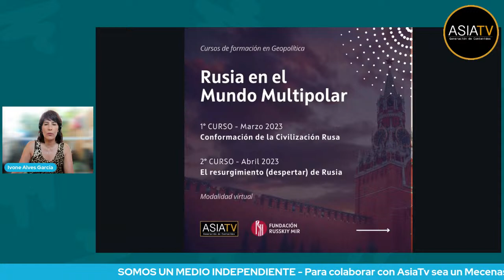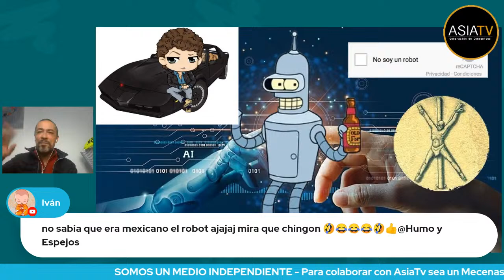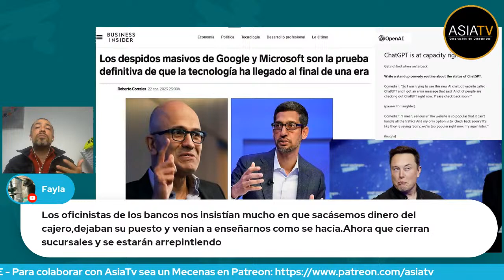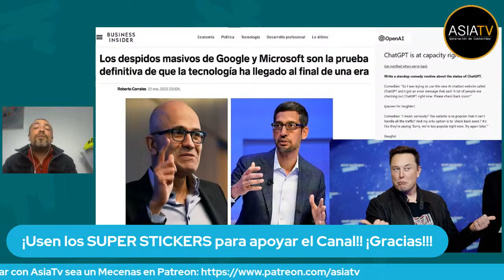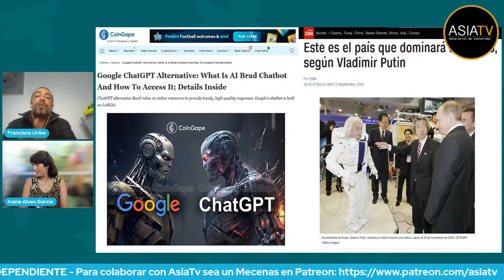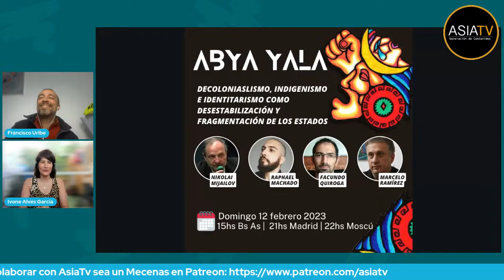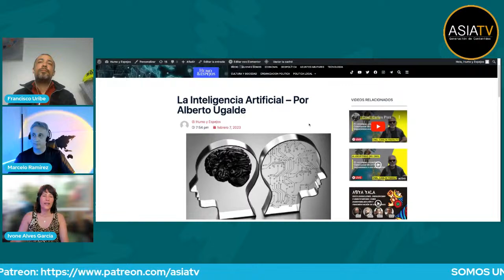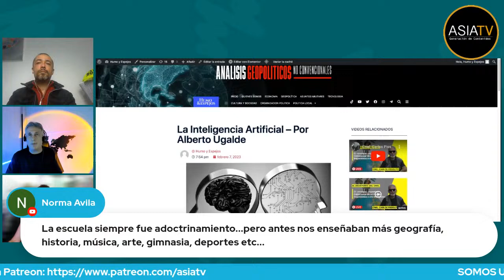Francisco Uribe: No empleo, no población.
La tecnología destruye empleos, muchos más de los que crea. La sociedad se rige por sus relaciones de trabajo en gran medida ¿qué va a pasar con las sociedades si no hay cambio en la relación de producción?
Análisis de Francisco Uribe en “El Futuro es Ahora”.
REVISTA KONTRAINFO: Tercer mandato de Lula y agenda globalista: género, ambientalismo e internacionalización del Amazonas – Por Marcelo Ramírez

Caja Ahorro Pesos BRUBANK.
Titular: J. Marcelo Ramirez
Alias: humoyespejos10
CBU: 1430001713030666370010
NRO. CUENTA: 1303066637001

*SOMOS UN MEDIO INDEPENDIENTE GRACIAS A LA COLABORACIÓN DE USTEDES*